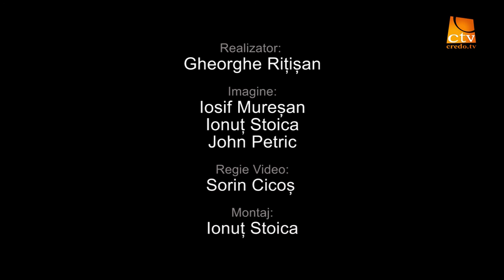Romiscon 2016 - Moise Ardelean